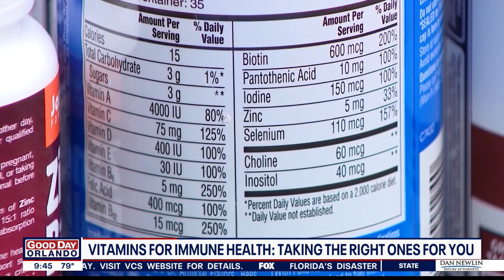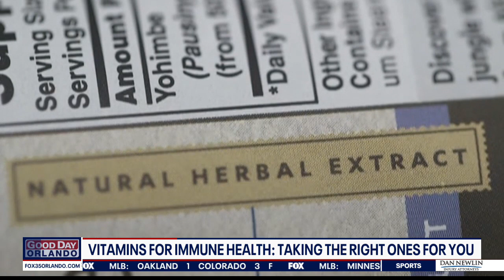Vitamins for immune health: Taking the right ones for you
Registered dietitian and nutritionist Tara Collingwood speaks to FOX 35 about the best vitamins for your immune health.